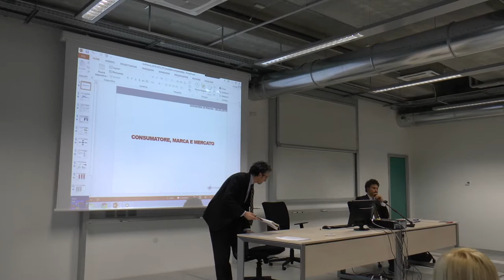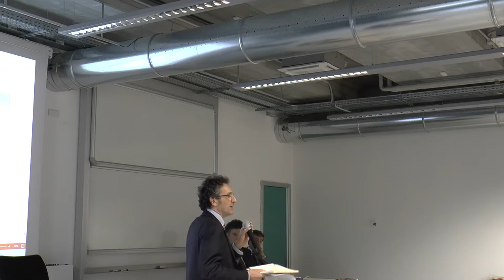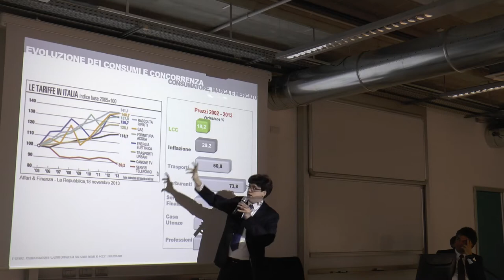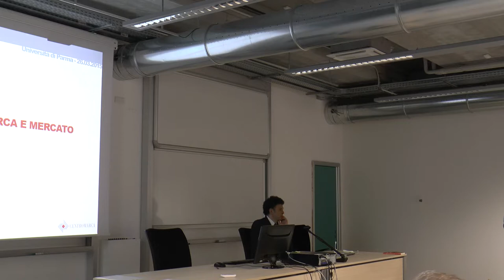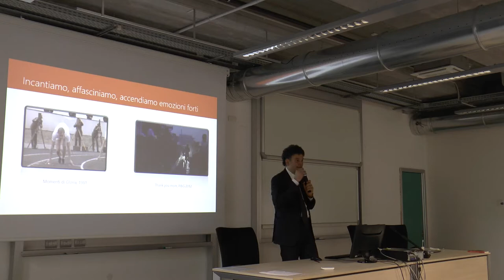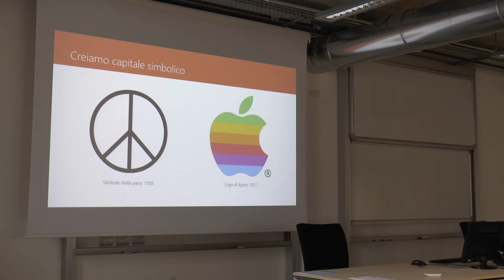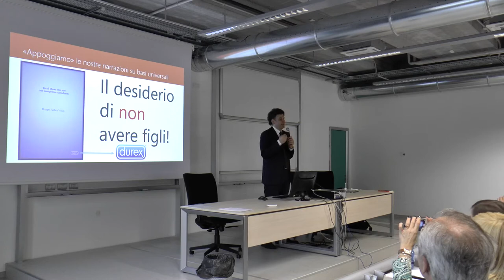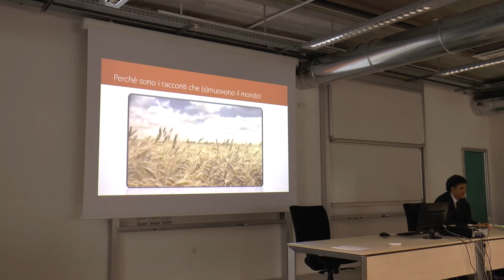La testimonianza di Giuseppe Morici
Giuseppe Morici ci presenta il suo libro " Fare marketing rimanendo brave persone"